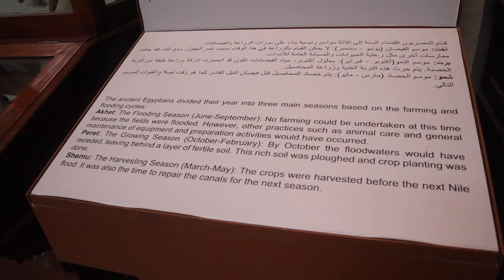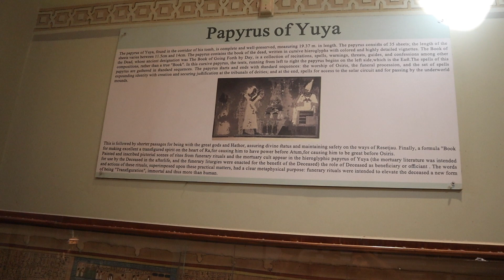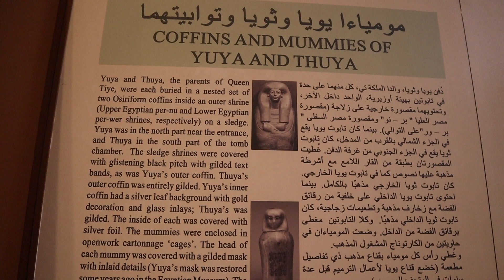visting. the egyption museum of egypt cairo